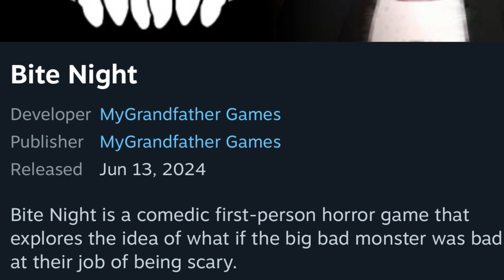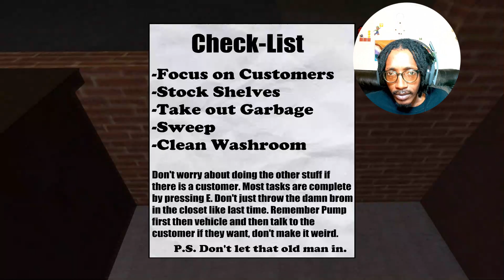Dealing with CRAZIES as a Gas Station Clerk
Grab ya Snacks!!

-Bleh